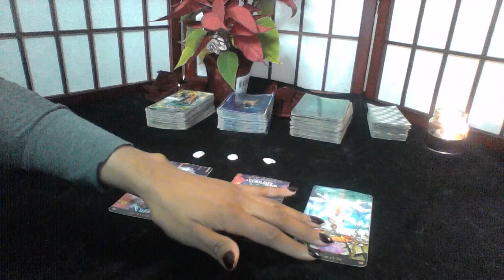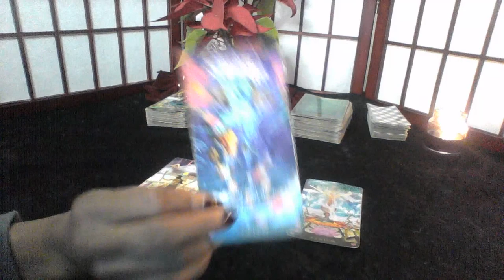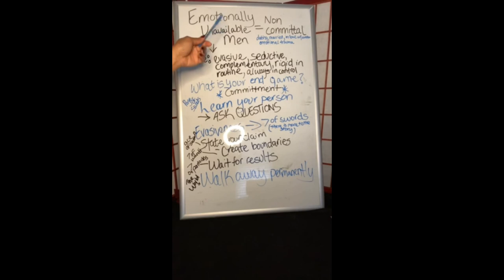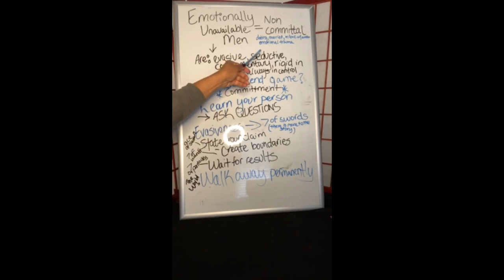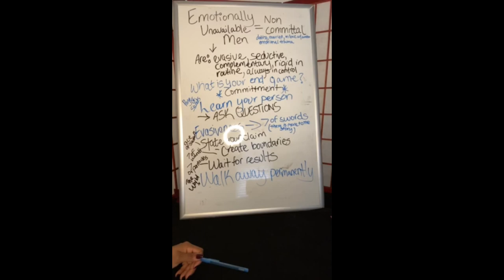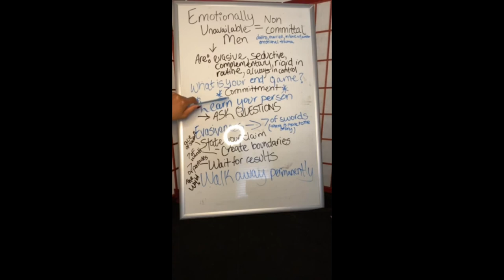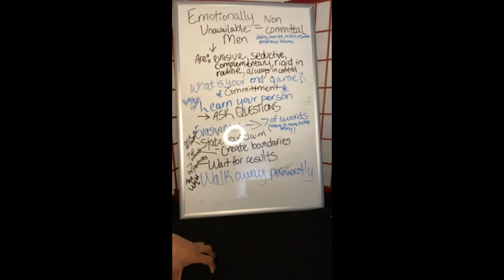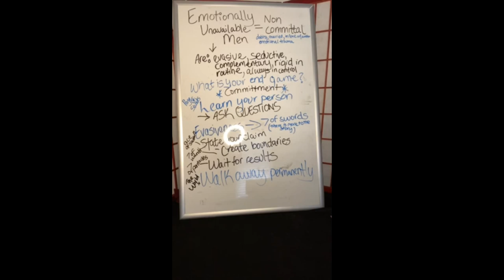SAGITTARIUS DEC 8 14 2019 WE WERE FRIENDS NOW WE'RE PARENTS DEAL WITH IT